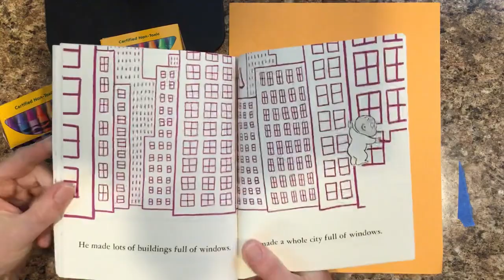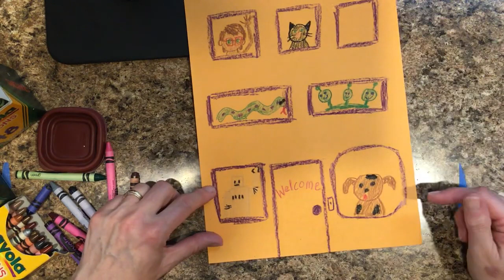How to Draw a Building with Faces in the Windows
Draw along to learn how to use basic shapes to draw a Building with Faces in the Windows. Inspired by Harold and the Purple Crayon by Crockett Johnson Part 2 read by Ms. Anderson

Harolds Trip to the Sky by Crockett Johnson read by Ms. Anderson
Drawing your Own Trip to the Sky
Harold and the Purple Crayon by Crockett Johnson Part 1 read by Ms. Anderson
Using a Variety of Lines to Draw Harold's Adventure
Harold and the Purple Crayon by Crockett Johnson Part 2 read by Ms. Anderson